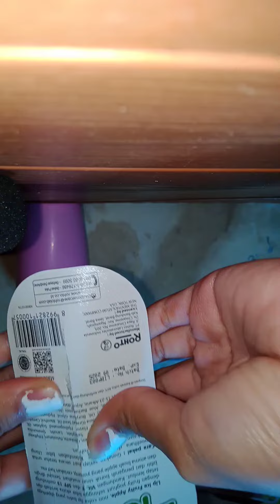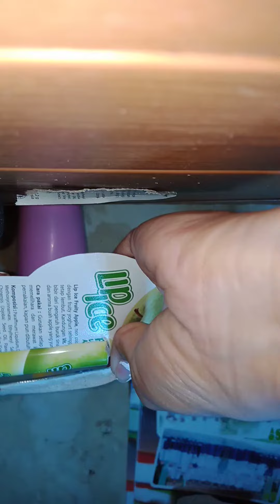Unboxing lip balm asmr